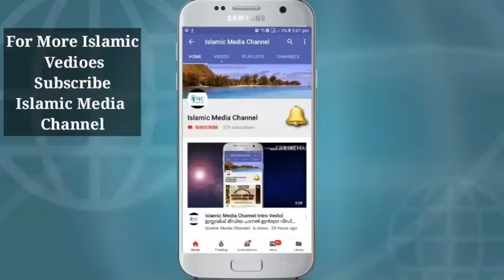വിശുദ്ധ റമളാനും ഹൃദയശുദ്ധിയും| ഹാഫിള് ഇൽയാസ് സഖാഫി പാടലടുക്ക| റമളാൻ വെളിച്ചം ഭാഗം 18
ഇസ്ലാമിക് മീഡിയ ചാനൽ അവതരിപ്പിക്കുന്ന പഠന പരമ്പര
           🕌റമളാൻ വെളിച്ചം🕌
         🎙അവതരണം:
ഹാഫിള് ഇൽയാസ് സഖാഫി പാടലടുക്ക
            Part 1

കൂടുതൽ വീഡിയോകൾക്ക് ഇസ്ലാമിക് മീഡിയ ചാനൽ സബ്സ്ക്രൈബ് ചെയ്ത് നോട്ടിഫിക്കേഷൻ വേണ്ടി ബെൽ ഐക്കൺ ക്ലിക്ക് ചെയ്യുക

_കൂട്ടുകാരിലേക്ക് ഷെയർ ചെയ്യുക_
📺Islamic Media Channel📺